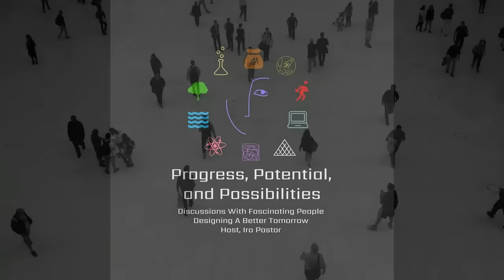Prof Tshilidzi Marwala - Rector, United Nations University; Under-Secretary-General, United Nations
Prof. Tshilidzi Marwala is the Rector of the United Nations University ) and Under-Secretary-General of the United Nations.

The United Nations University (UNU) is the think tank and academic arm of the United Nations. Headquartered in Shibuya, Tokyo, Japan, with diplomatic status as a UN institution, its mission is to help resolve global issues related to human development and welfare through collaborative research and education ( United Nations University - Strategic Plan 2020–2024

Prior to taking up the role of UNU Rector, Prof. Marwala served as Vice-Chancellor and Principal of the University of Johannesburg (South Africa) and had previously served as that university’s Deputy Vice-Chancellor for Research and Internationalization and Executive Dean of the Faculty of Engineering and the Built Environment.

Prior to those roles Prof. Marwala progressively held the positions of Associate Professor and Full Professor at the University of the Witwatersrand (South Africa); as Executive Assistant to the Technical Director at South African Breweries; and as a Post-Doctoral Research Associate at Imperial College (then University of London).

Prof. Marwala has been a visiting scholar/professor at universities in the USA, the UK, China, and South Africa and has extensive academic, policy, management, and international experience, and is a co-holder of multiple patents. His research has been multi-disciplinary, involving the theory and applications of artificial intelligence to engineering, social science, economics, politics, finance, and medicine. He has served on a variety of global and national policymaking bodies, and has worked with such United Nations entities as UNESCO, UNICEF, WHO, and WIPO.

Prof. Marwala holds a PhD degree from the University of Cambridge (UK) with a focus on AI and engineering, a Master of Mechanical Engineering degree from the University of Pretoria (South Africa), and a Bachelor of Science degree (magna cum laude) from Case Western Reserve University (USA). He also completed management and leadership programs at the Columbia Business School and Harvard Business School.

Prof. Marwala is, inter alia, a Fellow of the American Academy of Arts and Sciences, The World Academy of Sciences (TWAS), the Academy of Science of South Africa, and the African Academy of Sciences.

Prof. Marwala is the author of more than 20 books, including Leadership Lessons from Books I Have Read and Leading in the 21st Century: The Call for a New Type of African Leader; dozens of book chapters, journal papers, and conference papers; and more than 200 magazine articles and newspaper op-eds.

Among the awards that Prof. Marwala has received are the Order of Mapungubwe (South Africa’s highest honor) and the Academy of South Africa’s Science-for-Society Gold Medal. He was named the 2021 IT Personality of the Year by the Institute of IT Professionals South Africa.